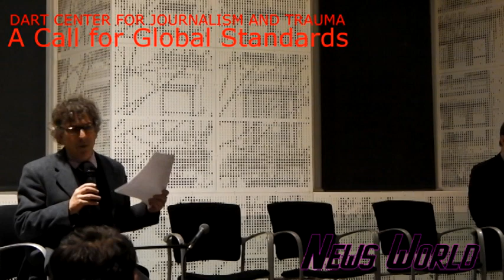News World: Albany Banana Corps. Dart Center for Journalism and Trauma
News World: Albany Banana Corps. Season 2 Episode 5
DART CENTER FOR JOURNALISM AND TRAUMA
A CALL FOR GLOBAL SAFETY PRINCIPLES AND PRACTICES.
 Thursday, February 12, 2015
Steve Adler, President and Editor-in-Chief, Reuters.
Steve Coll, Dean, Columbia Journalism School.
Emma Daly, Former Foreign Correspondent, the New York Times, the Independent.
John Daniszweski, Vice President & Senior Managing Editor for International News, Associated Press.
Marcus Mabry, President, Overseas Press Club of America.
Rob Mahoney, Deputy Director, Committee to Protect Journalists.
Judith Matloff, Freelance Journalists and Adjunct Professor, Columbia Journalism School.
David Rohde, Investigative Reporter Reuters.
Charles Sennott, Founder and Executive Director, The GroundTruth Project.
Bruce Shapiro, Executive Director, Dart Center for Journalism and Trauma.
Vaughan Smith, Chair, Frontline Freelance Register.
Nicole Tung, Freelance photographer, Frontline Freelance Register.